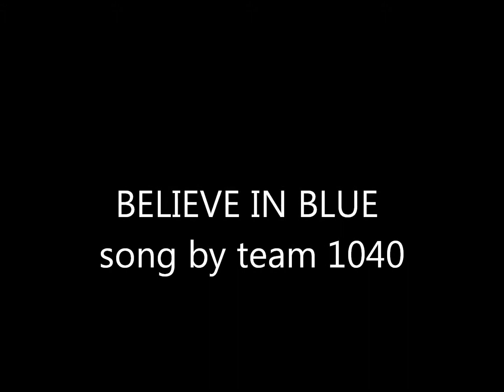Canucks FAN VIDEO